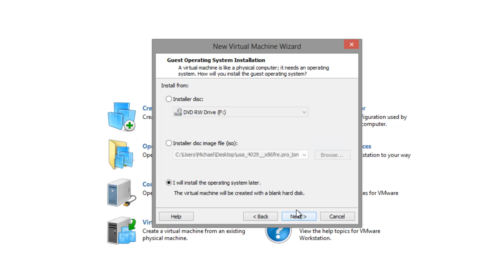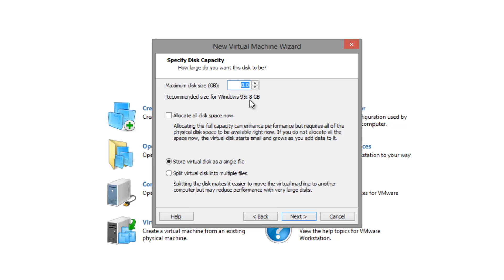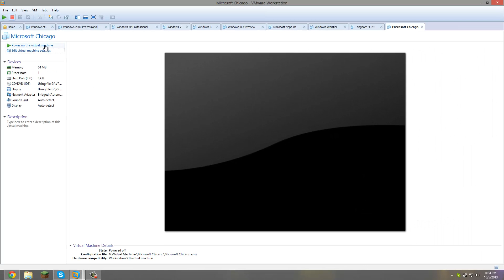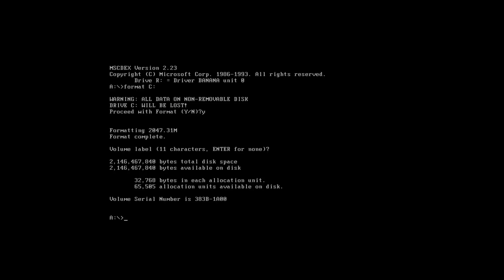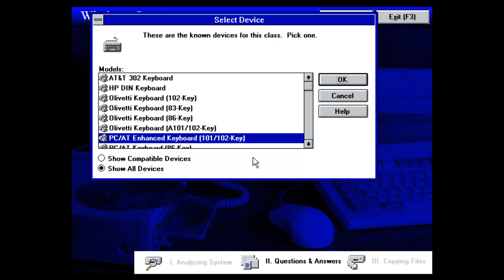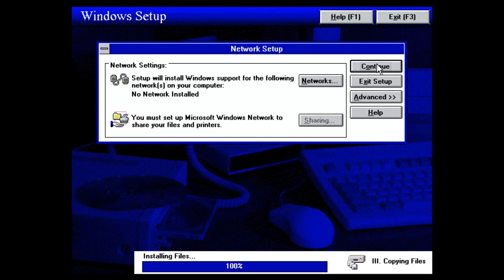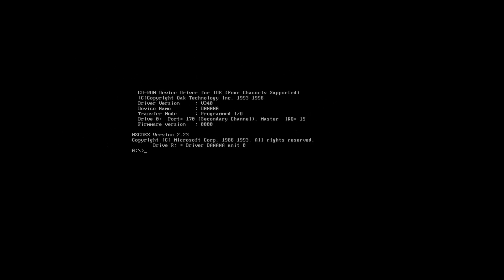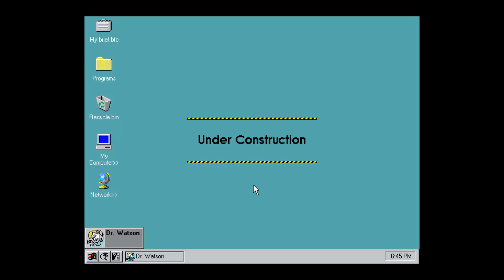Microsoft Chicago Build 73 Install Tutorial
In this video, I show you how to install Microsoft Chicago build 73 in VMWare Workstation or Player.